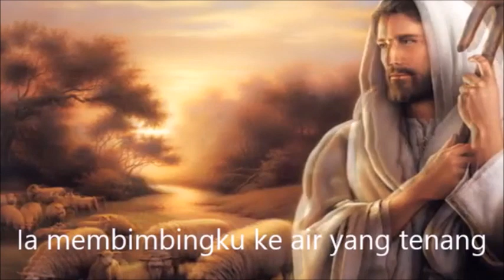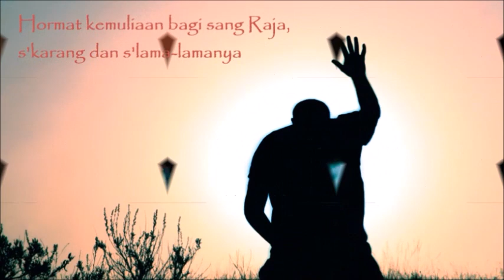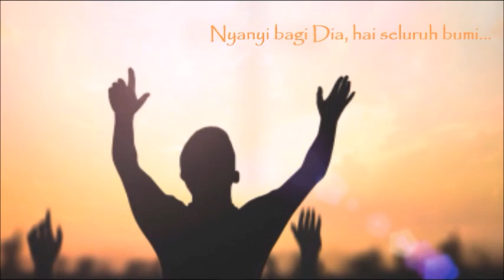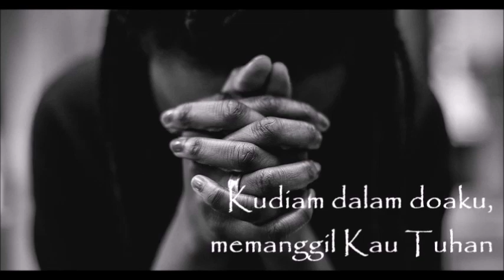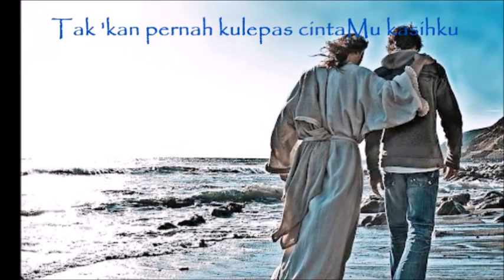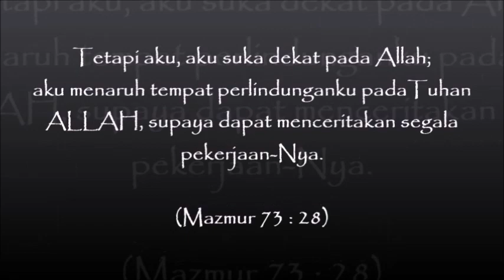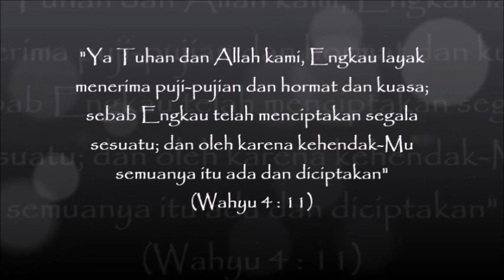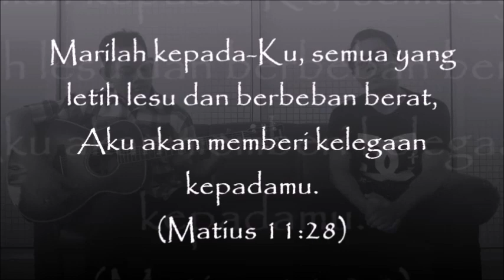Kumpulan Lagu-lagu Rohani Kristen (Cipt. Yudihans 2007 - 2020) Vol. 2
Video ini adalah kumpulan lagu-lagu yang saya ciptakan sejak tahun 2007 sampai tahun 2020, Volume yang Kedua.

Semoga lagu-lagunya memberkati kita semua... dan doakan saya bisa terus berkarya sebagai upaya mengembangkan talenta bagi kemuliaan nama Tuhan kita Yesus Kristus... Solideo Gloria.

Jesus bless us...